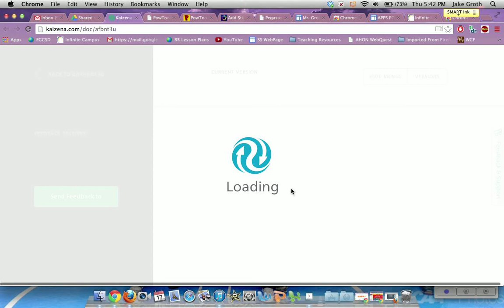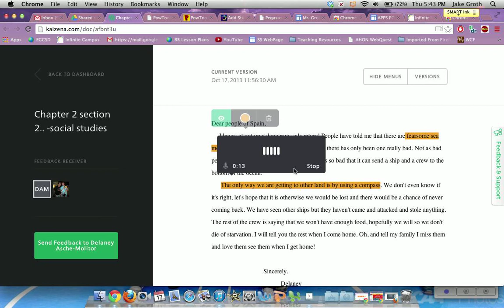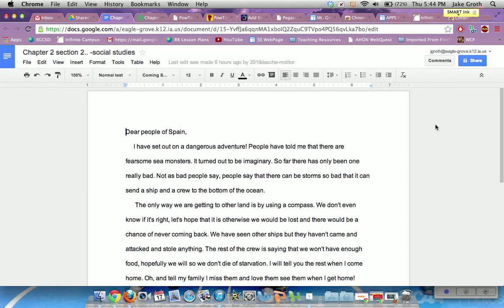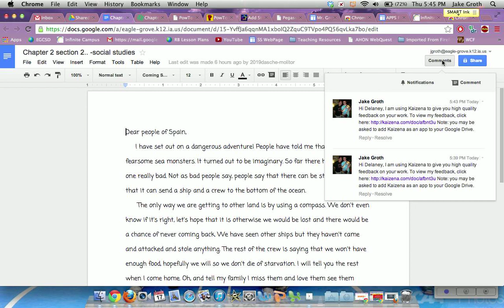Google Apps Kanzeia How To Video